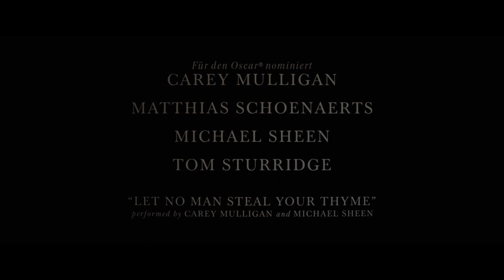AM GRÜNEN RAND DER WELT | Trailer [HD]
| "Am grünen Rand der Welt" (Trailer deutsch german) | Kinostart: 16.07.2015
DANKE! :)

Offizieller deutscher Kino-Trailer zu dem Film "Am grünen Rand der Welt".

Originaltitel: Far from the Madding Crowd
Filmdrama, USA/UK 2015
Filmverleih: 20th Century Fox

Schauspieler/Darsteller: Carey Mulligan, Juno Temple, Michael Sheen, Matthias Schoenaerts, Tom Sturridge, Jessica Barden u.a.

Regisseur: Thomas Vinterberg